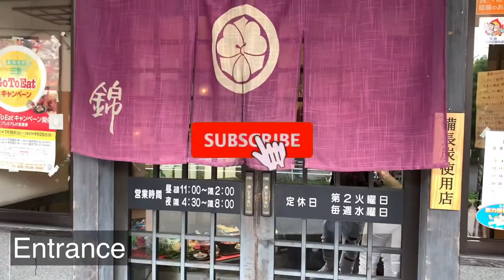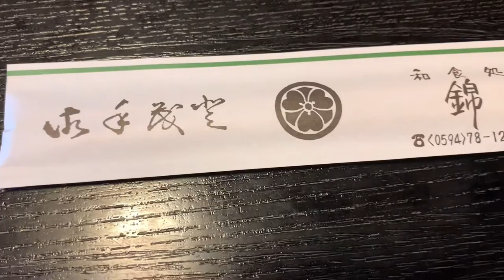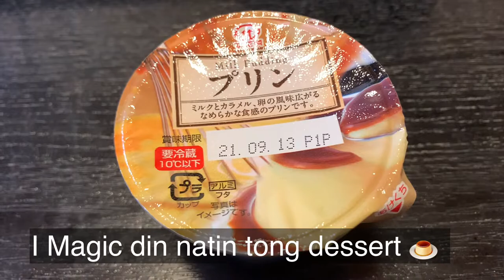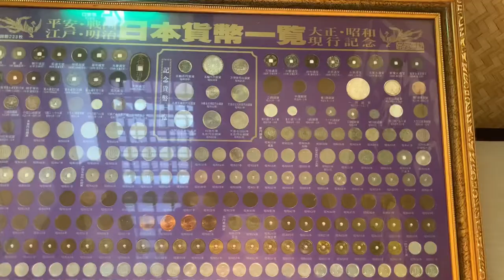Unagi (うなぎ) Grilled Japanese Eel/Mie- Ken/Lamon Session/Japan Serye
Namasyal, Nagutom, Lumamon…